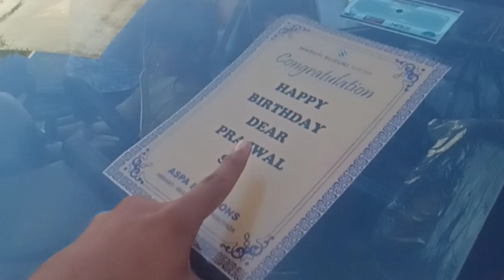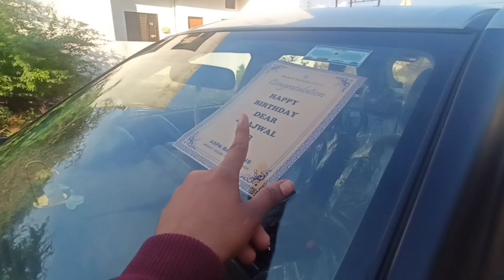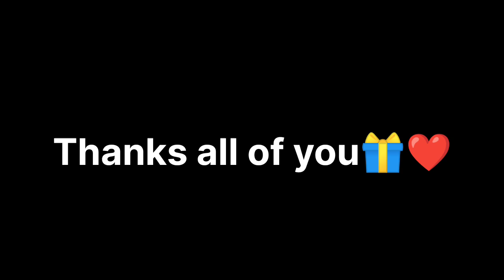Breeza gifted 🎁 Thank you 😍caryminati